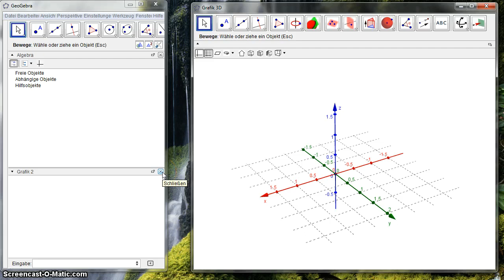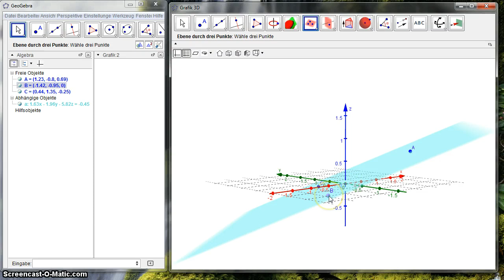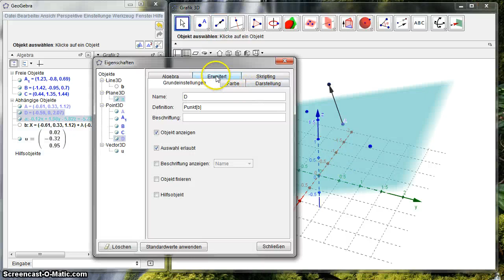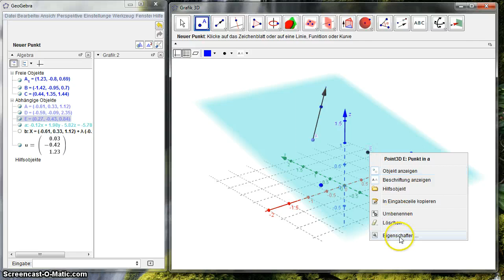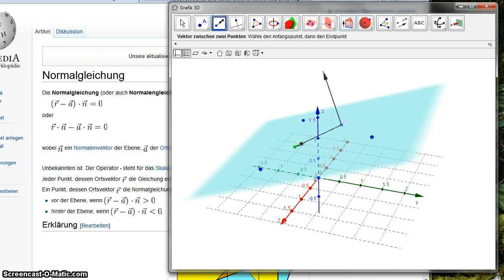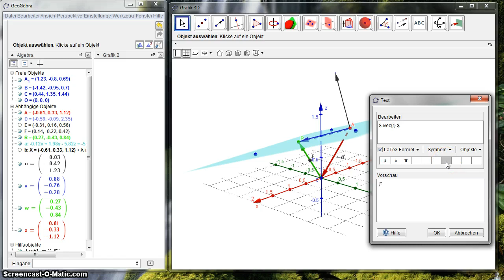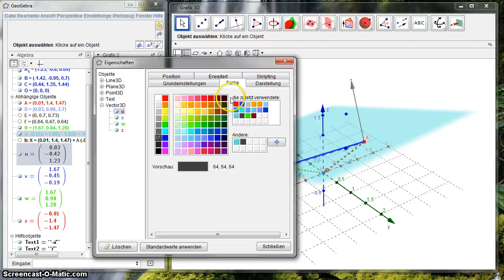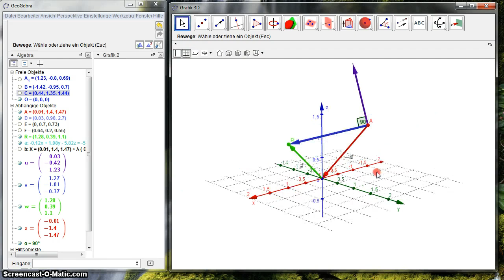GeoGebra 5.0 Beta - Normalenform einer Ebene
Es wird gezeigt, wie man die Formel für eine Normalenform mit Hilfe von GeoGebra verdeutlichen kann.